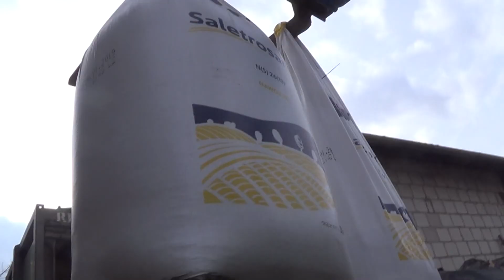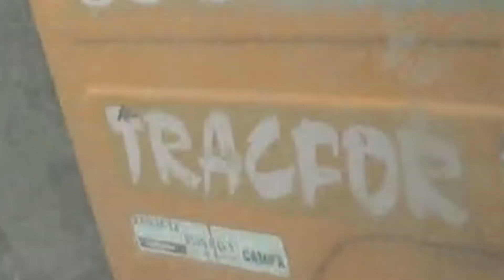Nawozy 2019! Saletrosan na Rzepak